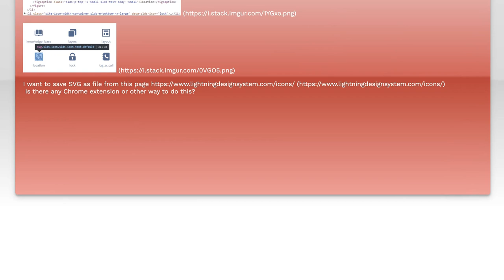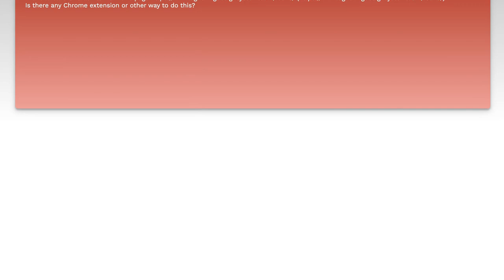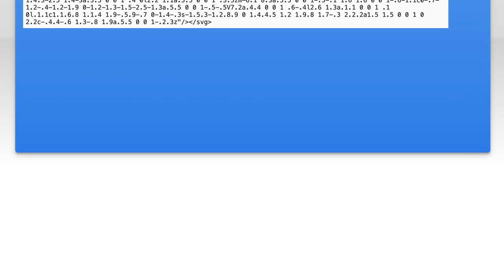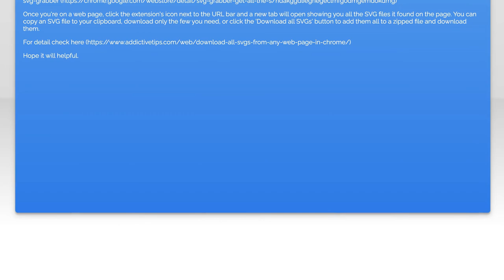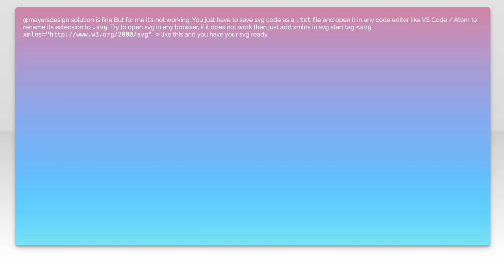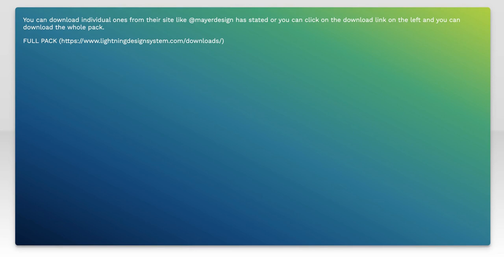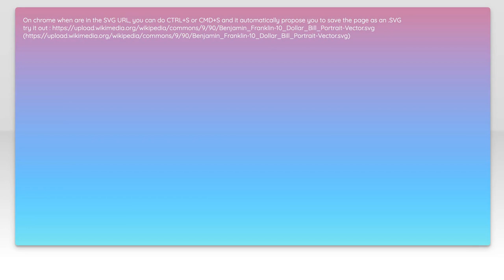How to extract svg as file from web page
html: How to extract svg as file from web page

Related to: html, svg